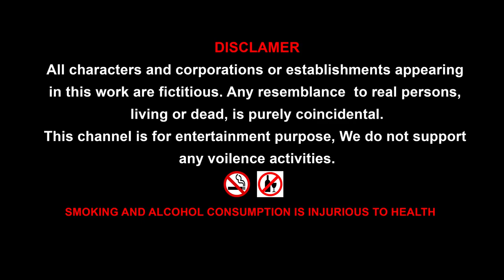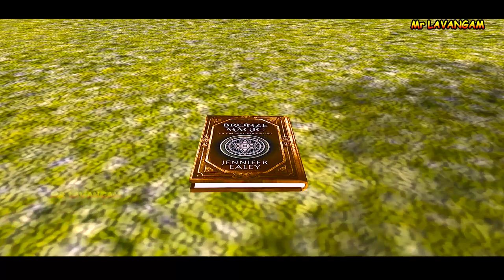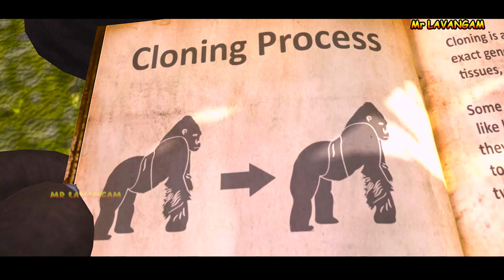Gorilla vs dinosaurs fight || Cartoon Gorilla Bridge Bridge Breaking video by Mr Lavangam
Monkey Rabbit and gorilla on long drive. Monkey seen Eggs and want to take it, Gorilla try to stop them but they din`t listen gorilla. They went near to eggs. That time eggs hatched and dinosuars came out from that eggs. Dinosuars chase the monkey and rabbit. they ran with fear, and get into jeep. Finally
The gorilla rescued them. They went happily.